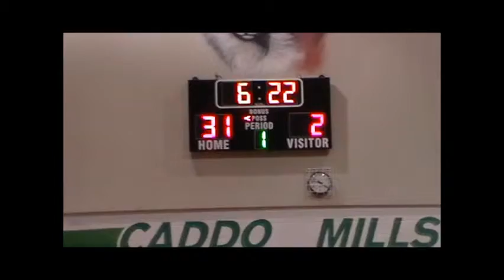basketball goals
Caddo Mills Beane's team 3rd grade basketball